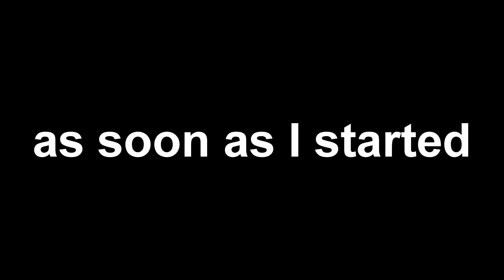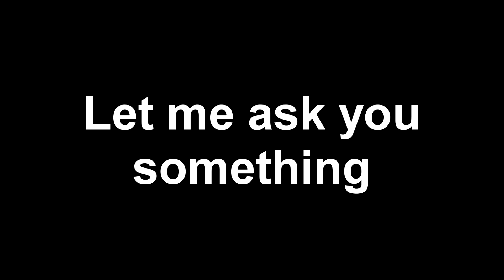Things That Need To Be Banned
2019 Yu-Gi-Oh Ban List be like...nah but on some real, stop smoking. And Vegans, y'all cool but also go somewhere...

LowKey718 - Replay (Prod. By Scottie Flame$)